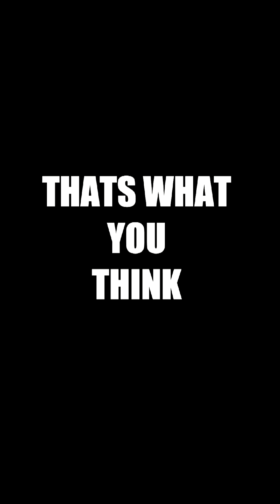Nightmare in Cuba.Part one.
An unbelievable experience of Wolfy trying to get home from Cuba. You will probably find this funny but I can assure you  it bloody well was not ! !